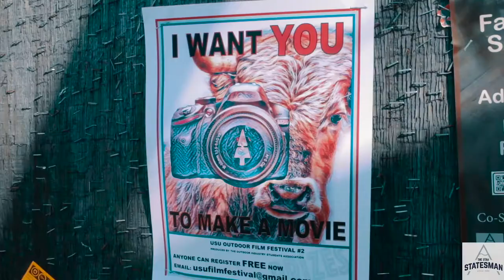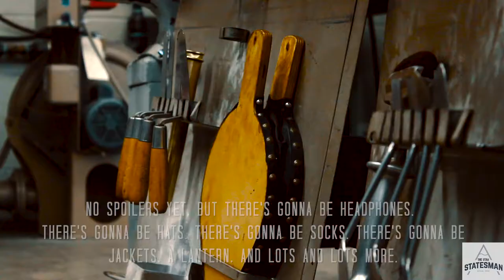Outdoor Film Festival at Utah State University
The Outdoor Industry Student Association at Utah State is hosting its second-annual Outdoor Film Festival. Submissions are due by March 1 and the festival will be on April 20.